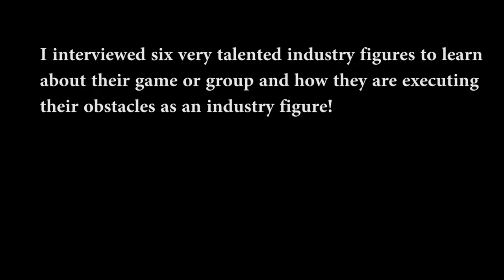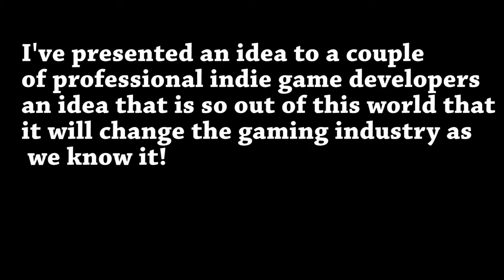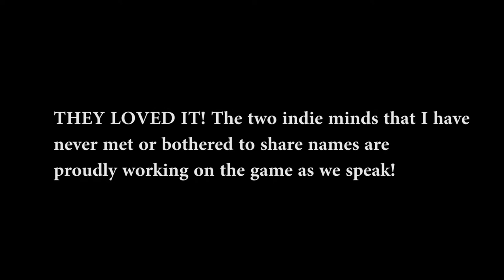Industry Giants/Big Design 2014 Adventures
Industry Giants/Big Design wrapped up its 2014 show two weeks ago, but my favorite moments of the convention will never go away!